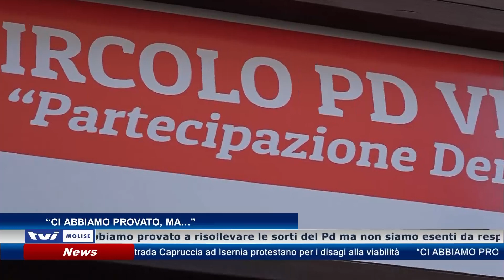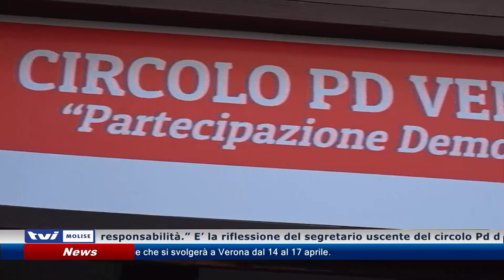“𝗖𝗜 𝗔𝗕𝗕𝗜𝗔𝗠𝗢 𝗣𝗥𝗢𝗩𝗔𝗧𝗢, 𝗠𝗔…”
“Abbiamo provato a risollevare le sorti del Pd ma non siamo esenti da responsabilità.” E’ la riflessione del segretario uscente del circolo Pd di Venafro, Giuseppe Notte